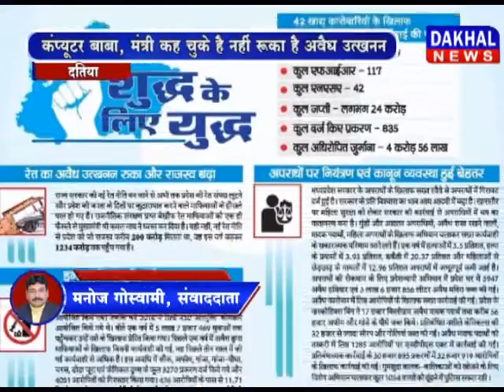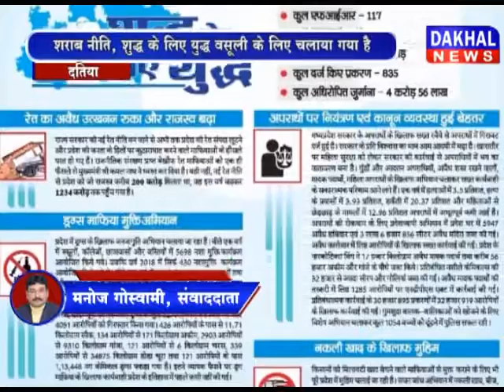विज्ञापन पर विवाद Kamalnath_Sarkar Narottam_Mishra DAKHAL NEWS//